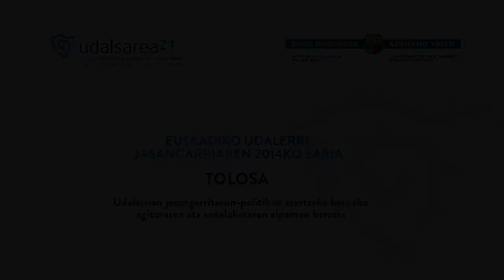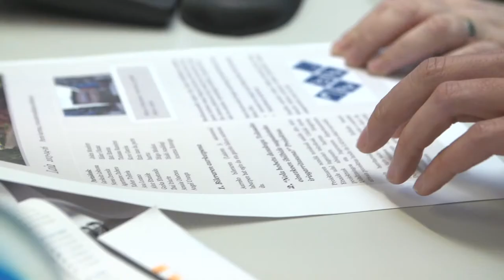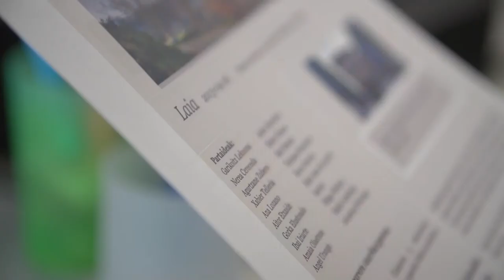Euskadiko Udalerri Jasangarriaren 2014ko saria. Tolosa Aipamen Berezia